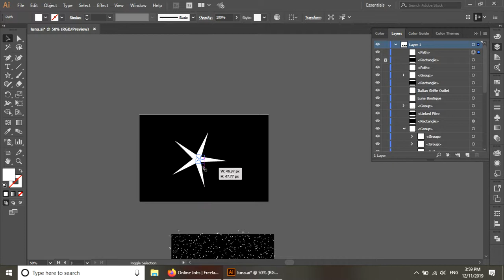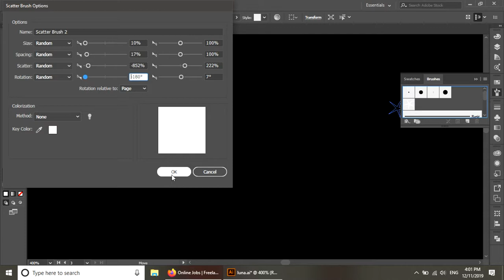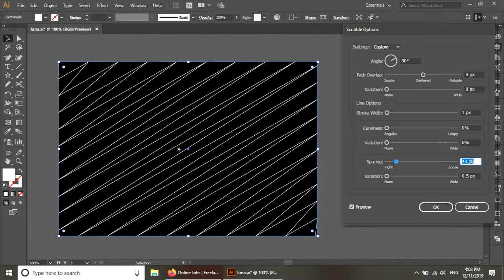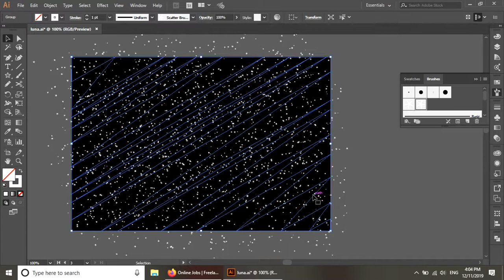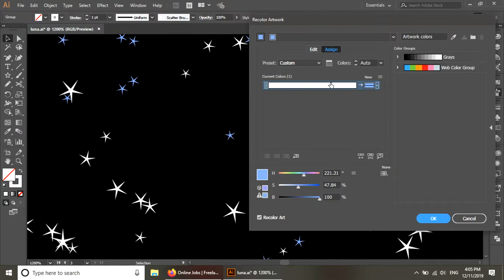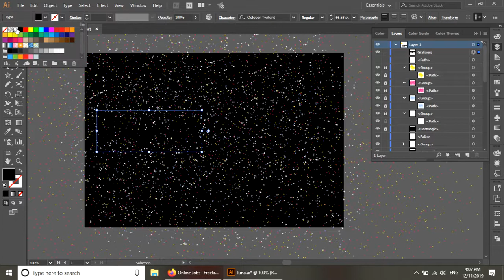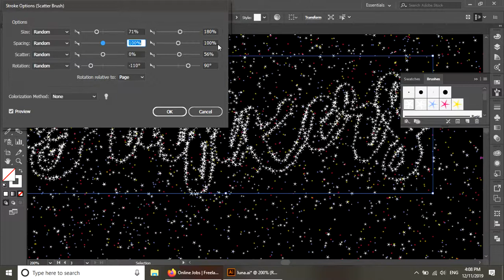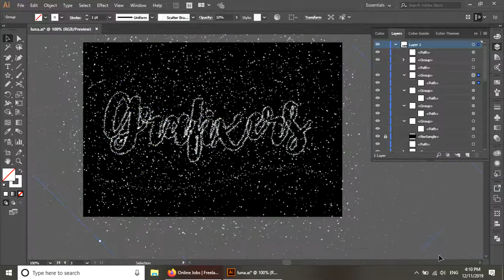GALAXY scene in adobe illustrator, with scatter brush tool.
how to make galaxy scene, with you name on it, stars every where, or you can make anything with flowers, cars, or any thins, this could be a pattern as well.
i have used the SCATTER brush to make it happen.